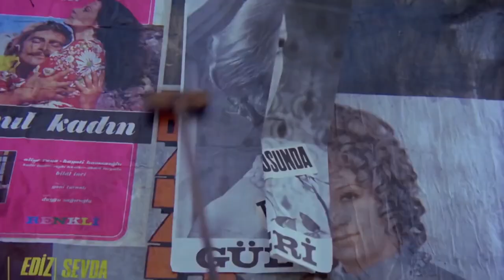Zenginliği Dağları Aşmış! - Üç Arkadaş | Kadir İnanır Hülya Koçyiğit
"Başka Bir İnsan Olmuş!"

Filmde, üç yoksul arkadaşın karşılaştıkları âmâ bir kızı mutlu etmek için yaptıkları anlatılır. Murat, Mıstık ve Artin terk edilmiş eski bir konakta yaşamaktadır. Sokaklarda günlük işler yaparak hayatlarını kazanmaya çalışırlar. Bir gece karşılarına seyyar satıcılık yapan âmâ bir kız çıkar. Sokakta yaşayan Gül’ü konaklarına götürürler. Gözleri görmeyen Gül’ü kendilerinin çok zengin olduğuna inandırırlar. Üç arkadaşın artık tek hedefi Murat’ın âşık olduğu Gül’ün mutluluğudur. Bunun için Gül'ün gözlerini açacak ameliyat parasını bulmaya çalışırlar.

Yapımı : 1971 - Türkiye
Tür : Aile ,  Dram
Süre: 86 Dak.
Yönetmen : Memduh Ün
Oyuncular : Halit Akçatepe ,  Kadir İnanır ,  Hülya Koçyiğit ,  Müşfik Kenter ,  Kayhan Yıldızoğlu
Seslendirenler : Ünal Gürel ,  Jeyan Mahfi Tözüm ,  Sadettin Erbil ,  Necdet Mahfi Ayral ,  Toron Karacaoğlu
Senaryo : Memduh Ün